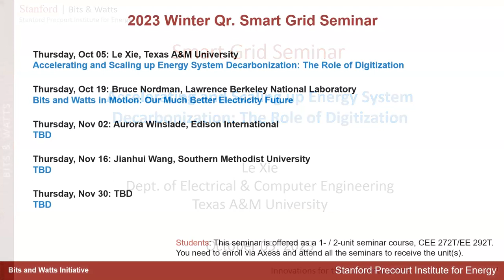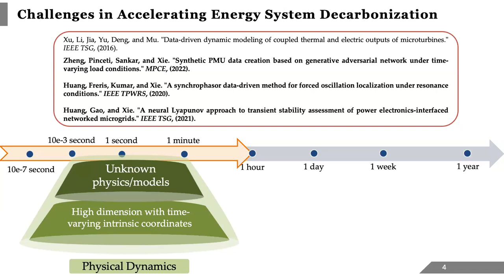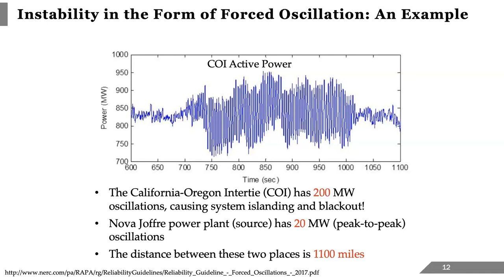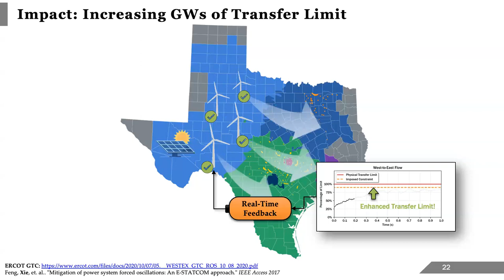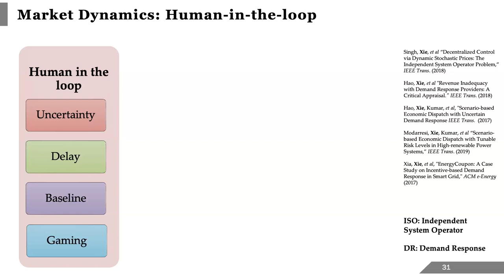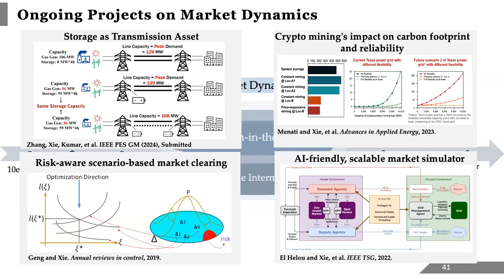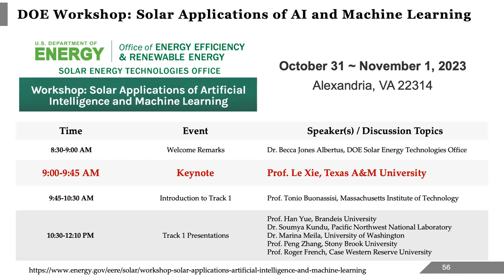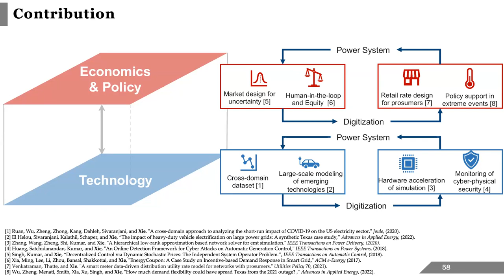The Role of Digitization in Energy Decarbonization | Le Xie | Smart Grid Seminar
The Smart Grid Seminar is a quarterly seminar that brings experts from academia, startups, research institutes, and industry to familiarize seminar participants with challenges and advances in digital grid development.

The speaker for October 5, 2023 was Dr. Le Xie. Dr. Xie is the Segers Family Dean's Excellence Professor, Chancellor EDGES Fellow, and Presidential Impact Fellow in the Department of Electrical & Computer Engineering at Texas A&M University, and the Associate Director-Eenrgy Digitization at Texas A&M Energy Institute.